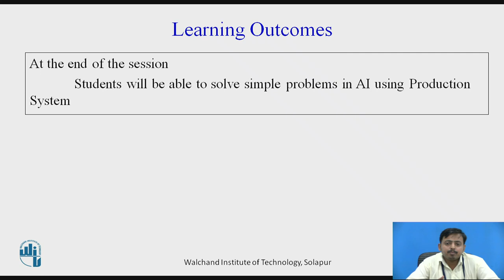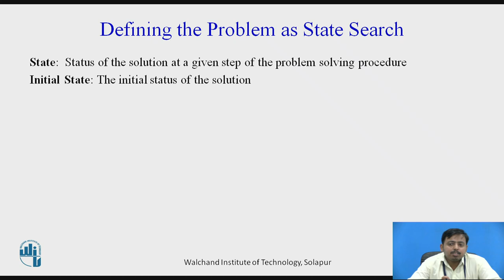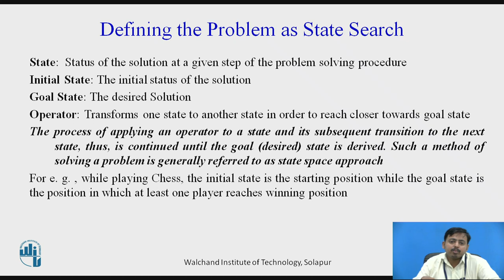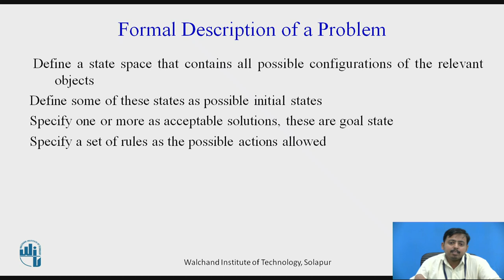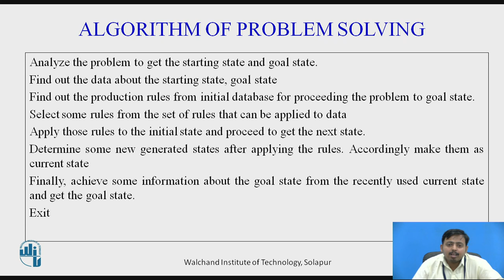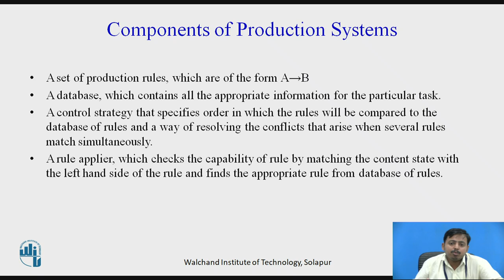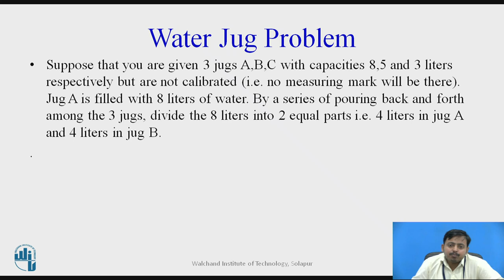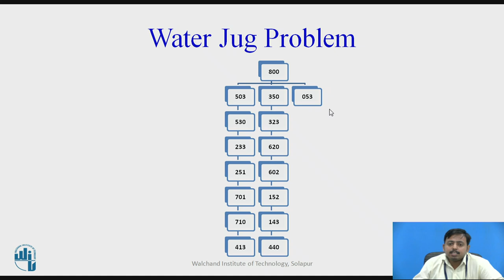Problem Solving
Mr. N. K. Kulkarni
Assistant Professor,
Solapur